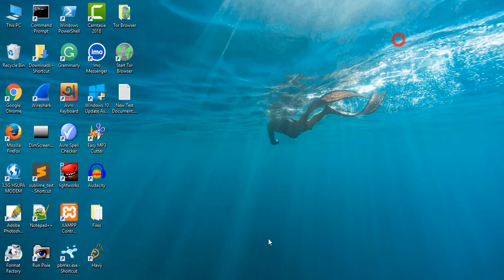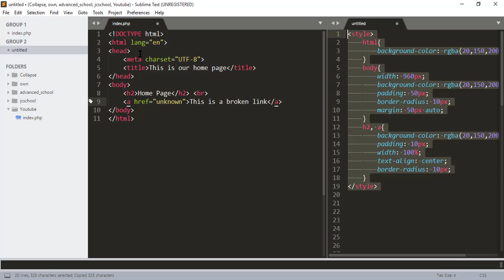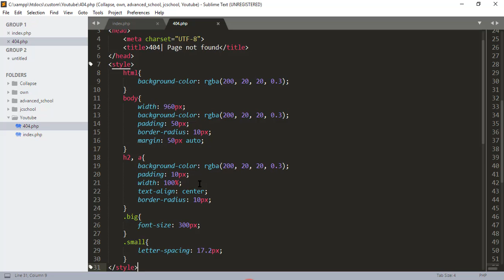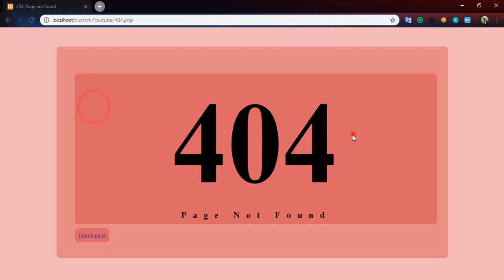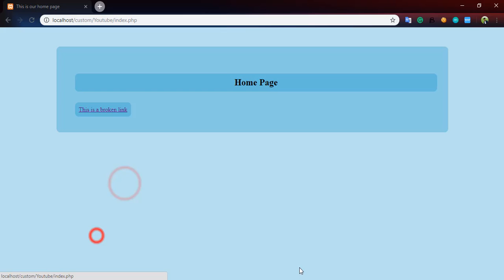Create A Custom 404 Page For Your Website!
Hello Guys.
Today we are going to create a custom "404 page not found" page for our website.